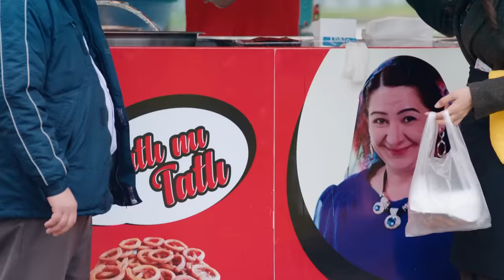31. Bölüm | En Bomba Sahneler! - Yeni Gelin